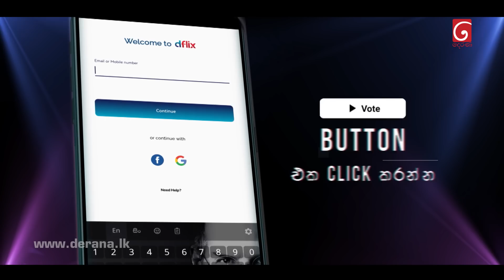Dream Star Season 11 | 16th April 2023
Dream Star Season 11 Top 50 ( Team 02 )

Contesters : Malith Silva, Prabhasha Nethmi, Amila lanka ,Dineth Bandara, Anjalee Herath, Shanika Prabhodani

Derana Dream Star is a Sri Lankan reality television series by television channel TV Derana. Dream
Star's first season was started in 2008 as the first season of Derana Dream Star. By 2022 TV Derana has
presented over 10 seasons of Dream Star since the beginning of 2008. The program name means "Way
to be a star". Program is presented in TV Derana Dream Star studio in Colombo, Sri Lanka. From
season one to nine, the winner was elected by the SMS votes cast by the people and the program
wasn't live, since season ten, the program has been turned into a live reality program, the winner is
elected by the majority of people votes cast through the online.

Judges : Keerthi Pasquel, Samitha Mudunkotuwa, Nadeeka Guruge, Ashanthi De Alwis
Hosted by :  Raveen Kanishka